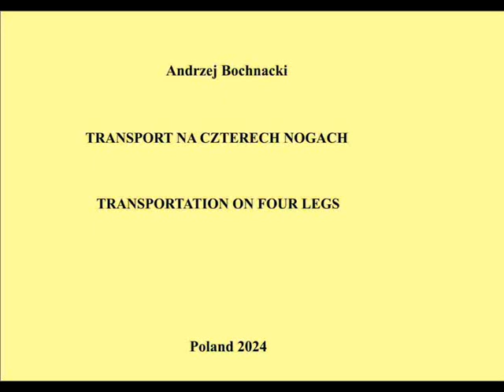O kole inaczej Roz. 5 TRANSPORT NA CZTERECH NOGACH - TRANSPORTTATION ON FOUR LEGS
Jest to próba odpowiedzi na pytanie, czy koło było niezbędne do rozwoju transportu i budownictwa w czasach kiedy żelazo nie było powszechnie dostępne?.
This is an attempt to answer question, was the wheel necessary for the development of transport and construction at a time when iron was not widely available?